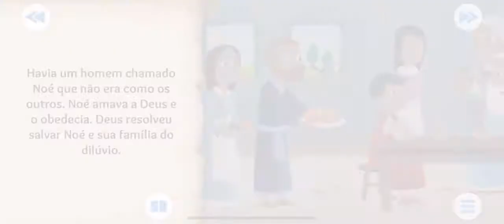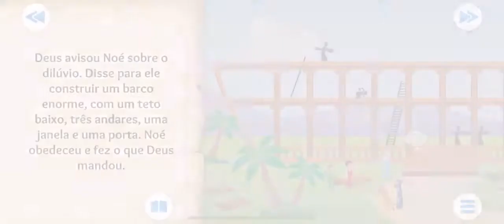Arca de Noé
Não Se esqueca de se increver e compartilhar e dar seu Like a Aquaponia de Porão
Faça você mesmo Overflow  aquários

Se você quer ver vídeos sobre codornas entre no meu canal

Agora se você quiser ver vídeos de como está a vida nos Estados Unidos vá para o meu canal @ricoferreiraUSA

Da uma força no meu canal e não se esqueça de deixar seu comentário onde quer que eu visite

*Visitando five and below in the U.S.A*